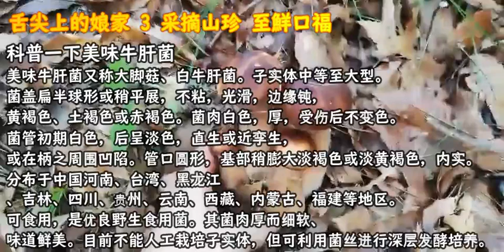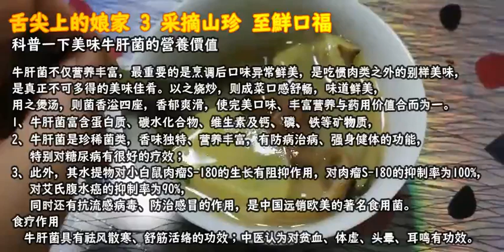舌尖上的娘家 3 ー采摘山珍 至鮮口福 / The maiden on the tip of the tongue 3/キノコ狩り/キノコ料理/Boletus edulis/ delicious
舌尖上的娘家 3 采摘山珍 至鮮口福# The maiden on the tip of the tongue 3#キノコ狩り#キノコ料理＃
This animation has English cc subtitles#Open the subtitles in the lower right corner to see#
I can not speak EnglishMy subtitles are translated using the google translation tool.If there is something wrong, please forgive me.
感恩每位觀看和訂閲的朋友 /ご視聴と登録を心から感謝いたします
中日兩國語　毎週金曜日夜8時45分/土曜日朝8時更新　每周五晚8點45分/周六早8點更新
舌尖上的娘家3 采摘山珍 至鮮口福
僅以此片獻給沒時間會老家的朋友
2019年7月下旬 我們一家隔了兩年的回娘家  我的老家在東北大連的農村
我們一家從日本中部國際機場坐韓國首爾機場的轉機回大連 到達的時間和直達的差不多 只是 出發要早一些 這個路綫要比直飛便宜很多 還可以在韓國機場轉轉
飛機的旅程一切順利 下飛機 二姨家弟弟直接開車把我們一家送回娘家
我之所以選在這個時期回娘家 一是孩子放暑假初期 機票便宜
二是這個時期是老家遼南地區的有名山珍美味牛肝菌 家鄉叫大腿蘑菇的生長時期
只可惜我回家的時候沒有下透雨 沒有趕上大腿蘑菇的出現  我回日本以後兩三天居然一下子冒出好多好多
這個影片是 我妹妹跟老媽老爸他們去山上去采摘了很多大腿蘑菇
希望 這個影片會讓大家了解一下這個美味牛肝菌 和 感受到 采摘野生菌的快樂
舌尖上的娘家一共分四部 歡迎都來觀看
留言評論
訂閲我的頻道 讓我們做朋友
Niangjia on the tip of the tongue 3 picking the mountain treasure to the fresh mouthOnly this film is dedicated to friends who have no time to go to their hometown.In late July 2019, our family returned to their homes after two years. My hometown is in the rural area of ​​Dalian in the northeast.The time and direct arrival of our family from the Central Japan International Airport to Seoul Airport in Seoul is almost the same as the departure. This route is much cheaper than the direct flight. It can also be transferred at the Korean airport.The journey of the plane went smoothly. The second brother of the family drove the family back to her family.I chose to go back to my parents’ home during this period.Second, this period is the famous period of the famous mountain porcini in the south of Liaoning Province.It’s a pity that I didn’t go through the rain when I got home. I didn’t catch the thigh mushroom. I went back to Japan two or three days and suddenly I’ve got a lot of it.This video is my sister and my mom, they went to the mountains to pick a lot of thigh mushrooms.I hope this video will let you know about this delicious porcini and feel the joy of picking wild mushrooms.The maiden on the tip of the tongue is divided into four parts. Welcome to watch.Leave a commentSubscribe to my channel Let's be friends